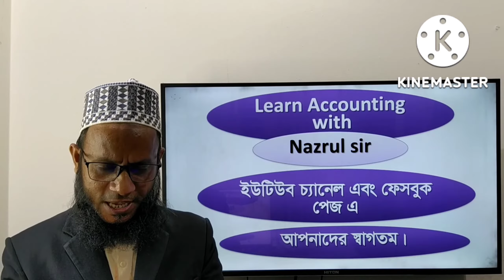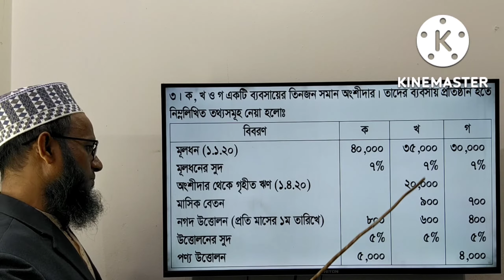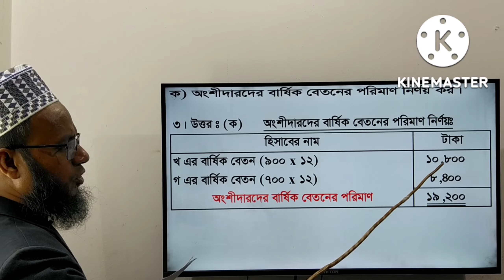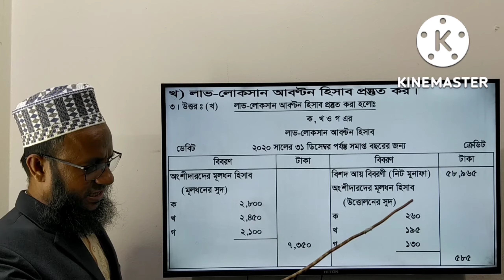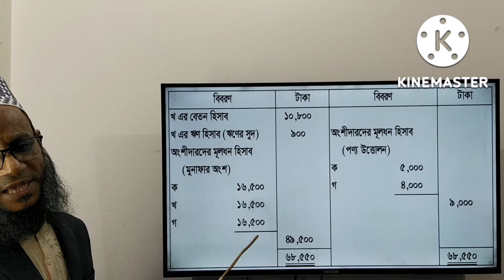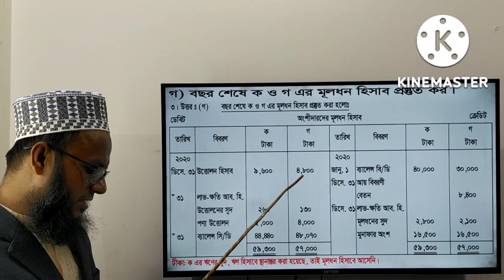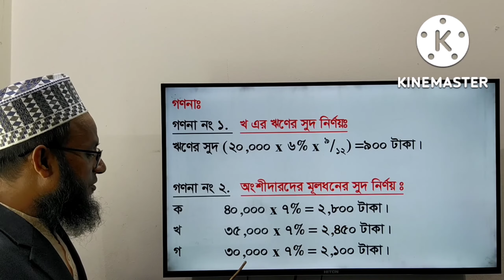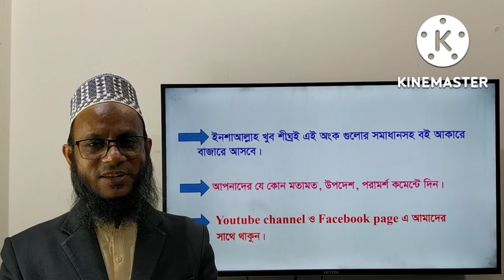H.S.C Accounting 2nd Paper, Partnership Business, Cumilla board-2021, Ques.3/Ongshidari business.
H.S.C Accounting 2nd Paper, Accounts of Partnership Business, Cumilla board-2021, Ques.3/Ongshidari business.
(উচ্চ মাধ্যমিক শ্রেণির হিসাববিজ্ঞান দ্বিতীয় পত্রের অংশীদারি ব্যবসায়ের হিসাব অধ্যায়ের, কুমিল্লা বোর্ডের 2021 সালের 3নং অংকের সমাধান ক্লাস।)